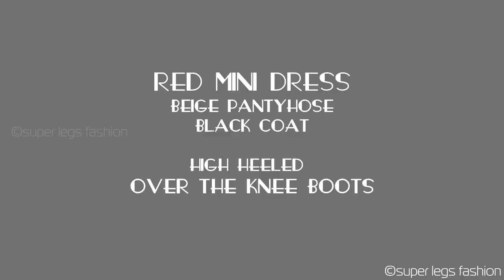Super Legs - Shiny Pantyhose , High Heels - Boots , Red mini Dress ( SLF shiny tights )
This time our model is presenting Red Mini Dress ,  Over the knee high heeled  Boots , Shiny SLF Beige Pantyhose  ( tights )

Every donation from you is very important beacuse we can make more videos and develop our channel.
and get members-only perks like badges, emoji,   more longer videos , "making of " or funny moments  that you can find in the community  section.
Videos  to this section will be added often and  systematically